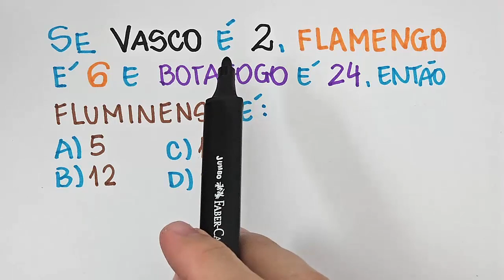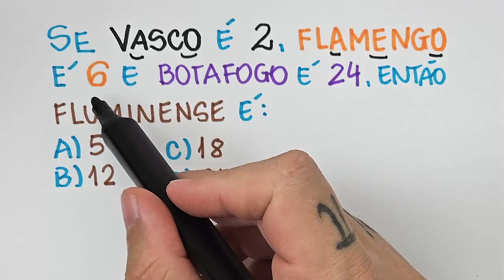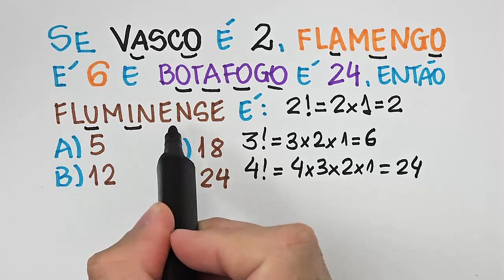🔥 DESAFIO BUGANTE DE LÓGICA!!! Sabe como fazer???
Tente fazer esse desafio de lógica